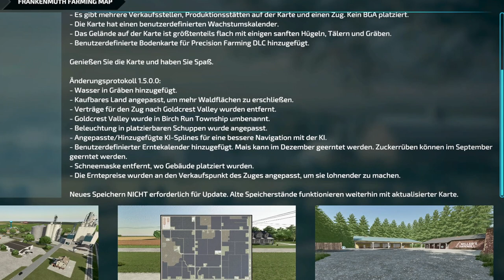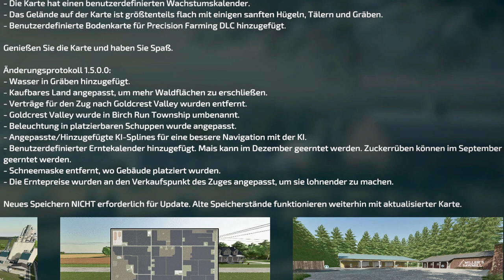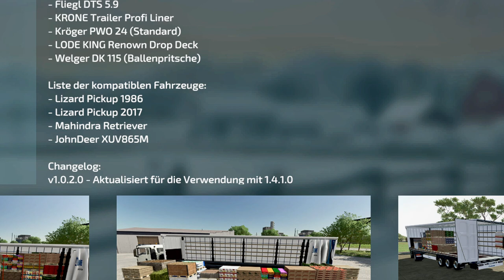LS22/FS22 - Info zu DLC? - 1 neue Karte - 15 Neue Mods - 7 Updates - Modhub - FactSheetFriday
Kracher Mod: Ford 10 Series III